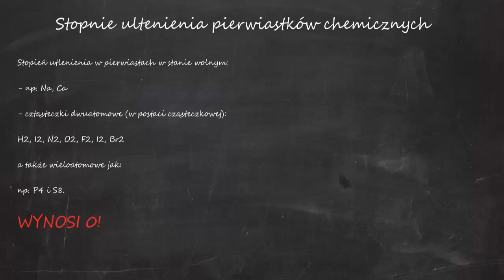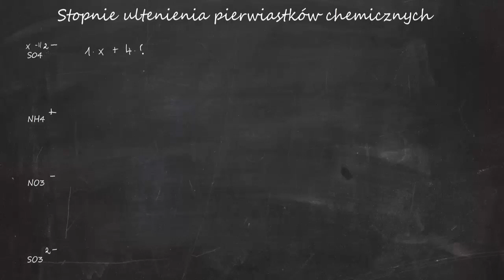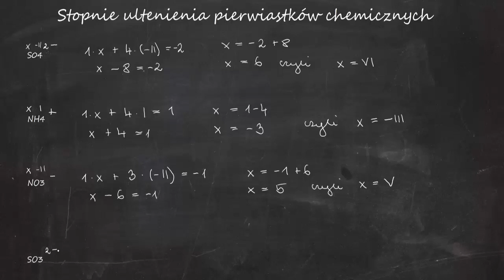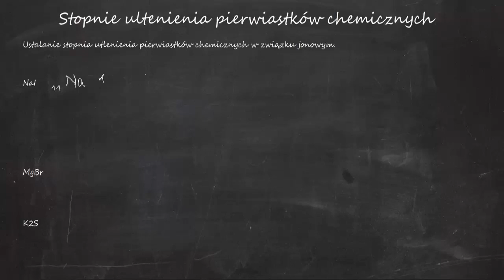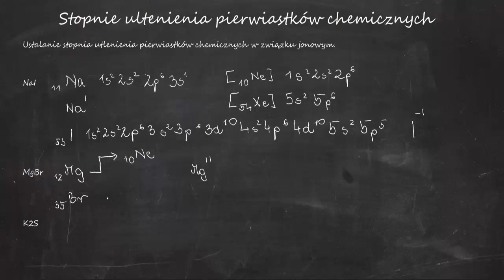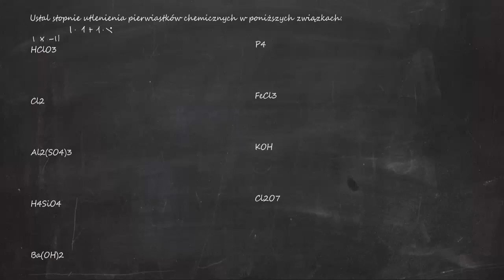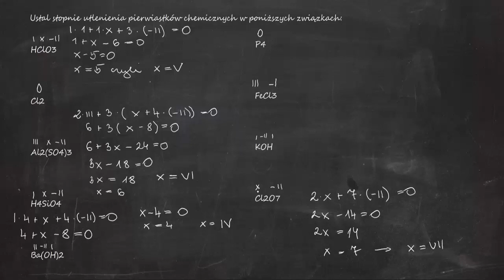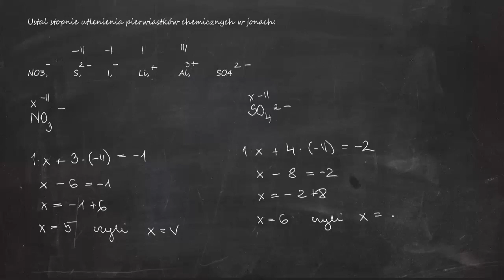[Obliczanie/Ustalanie stopni utlenienia] Stopnie utlenienia pierwiastków chemiczny i jonów. [Cz.2]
Chcesz więcej zadań?